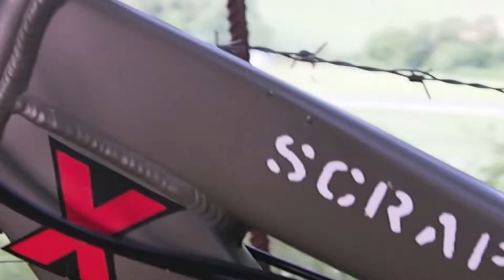yuppi66 kona mtb